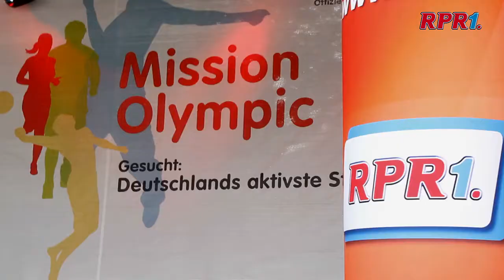Großer Flashmob mit Giovanni Zarrella